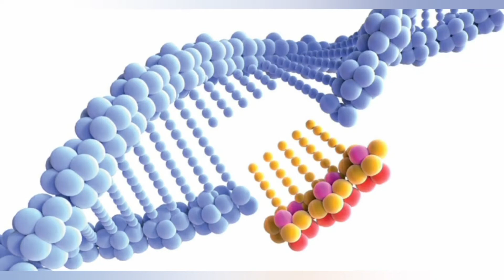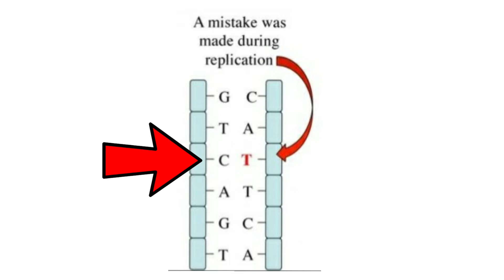6.1 Mutation Introduction (Definition & Type)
This video introduce definition of mutation and types of Mutation